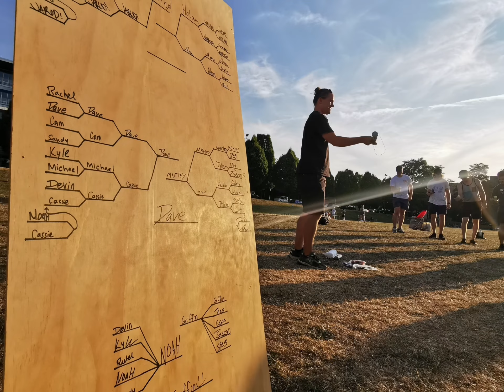VanJam 9 recap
kendama competition jam in Vancouver Canada